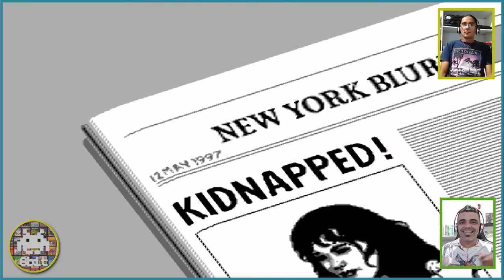GTA do Nintendinho - Ultimate Stuntman Game Sensacional no Canal Portal 8-BIT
The Ultimate Stuntman é um jogo de videogame desenvolvido pela Codemasters em 1990 e publicado pela Camerica para o Nintendinho, estilo Plataforma (side-scrolling) com elementos de ação. É um dos 14 games publicados pela Camerica para o NES sem licença adequada. Em praticamente todos os jogos da Camerica (incluindo o "The Ultimate Stuntman"), existe uma opção encontrada no verso do cartucho, a qual permite ao usuário alternar entre as compatibildades NTSC e PAL. Outro aspecto incomum dos jogos lançados pela Camerica para o NES são seus cartuchos de cores distintas. O The Ultimate Stuntman foi lançado apenas com uma versão ouro, adicionando, portanto, um nível de mística a este game.

The Ultimate Stuntman é um game de ação, estilo plataforma com rolagem lateral, recurso conhecido em inglês como side-scrolling.

O jogador é o Ultimate Stuntman, um ladino mercenário, que é chamado ao dever quando a cientista Jenny Aykroyd é repentinamente seqüestrada por Dr. Evil (que planeja dominar o mundo a qualquer custo). Basicamente é um jogo de plataforma, como muitos games de ação da época, como os da série Contra e Mega Man.

The Ultimate Stuntman dá ao jogador acesso a uma variedade de níveis, com conceitos diferentes, que permite dirigir automóveis, controlar asa-deltas, desarmar bombas-relógio, lutar contra chefes e até escalar prédios. São no total 7 mundos com 4 fases cada um, o que torna o jogo longo, e um pouco cansativo.

Um tema recorrente básico no jogo é o conceito de três níveis, uma briga de chefe e, em seguida, uma "eliminação de bombas". Na maioria dos casos, o primeiro nível na sequência envolve Stuntman perseguindo Dr. Evil em algum tipo de veículo, como carro, asa-delta, buggy, etc ... A segunda série de níveis tem Stuntman lutando contra o vilão e seus capangas a pé com o ajuda de uma arma de fogo.

A terceira série de níveis usa um conceito em que o jogador que controla Stuntman precisa escalar uma estrutura, semelhante à jogabilidade de Crazy Climber, mas, ao mesmo tempo, o jogador age como um franco-atirador em auxílio de Stuntman, derrubando objetos e criaturas que o ameaçam enquanto ele sobe. Durante esses níveis, apenas uma ação pode ser realizada a qualquer momento (ou seja, o jogador pode mover o Dublê ou atacar inimigos em seu nome). Depois que um chefe é derrotado, o jogador é confrontado com a difícil tarefa de descartar uma bomba antes que o fusível seja totalmente queimado. O jogador deve usar o teclado direcional para mover o cursor de bloco em bloco, mantendo um olho no número de cada um. Sempre que o cursor se move para um determinado bloco, o número diminui em um. Isso cria uma espécie de puzzle-game, ou seja, um cenário de quebra-cabeça, onde, se o jogador cometer um erro, ele deve redefinir a disposição e tentar novamente com menos tempo. Não se pode avançar no jogo sem concluir o descarte da bomba no tempo determinado.

Música
A música do jogo, que foi composta por Gavin Raeburn, é universalmente elogiada e cunhou o estilo e o termo de "música chiclete" que era tipicamente associada aos lançamentos da Camerica para o Nintendinho. A trilha-sonora também é conhecida por ser o único jogo da Codemasters em que Gavin Raeburn usou uma amostra de bateria PCM de 7 bits para o canal de amostra, pois ele a utilizaria de maneira mais criativa em sua música usando um sintetizador digitalizado que foi amostrado de um Casio CZ-101.